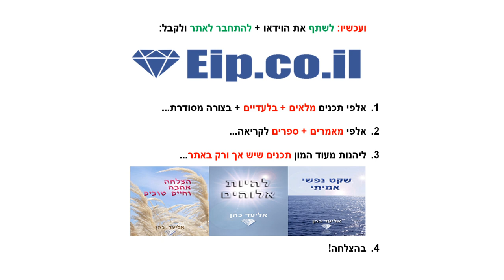דחיינות, למה אני דוחה דברים, איך לא לדחות דברים, או הכל או כלום, אמונות מגבילות, אמונות שליליות, תפס